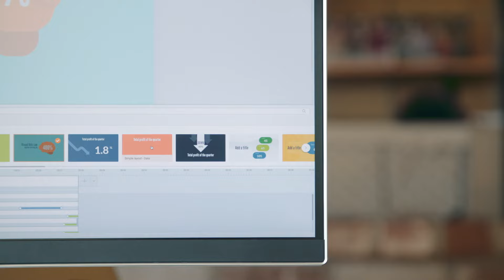O que é Vyond? (Brasileiro)